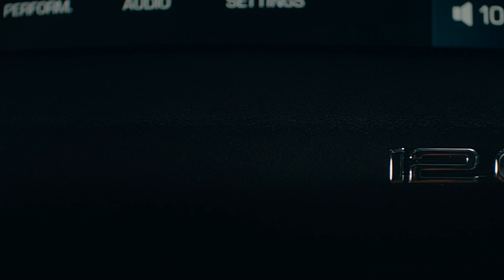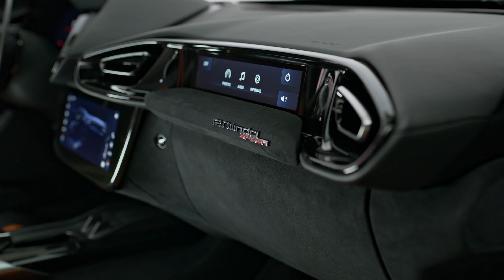Unveiling the 2025 Ferrari 12 Cylinder Evolution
The 2025 Ferrari 12Cilindri is the successor to the 812 Superfast and represents a ground-up redesign for Ferrari’s flagship GT model. It features a front-mounted Ferrari V12 engine, named the F140HD, producing an impressive 819 horsepower without any forced induction or hybrid systems. The engine revs up to 9,500 rpm and delivers 80% of its peak torque of 500 lb-ft at just 2,500 rpm, providing instant acceleration and a continuous power delivery up to the redline. The car boasts a four-wheel independent steering system (4WS) for improved cornering and responsiveness, along with near-ideal weight distribution and a reduced wheelbase compared to its predecessor.

In terms of design and features, the Ferrari 12Cilindri offers an upgraded brake-by-wire ABS Evo system, 21” wheels fitted with Michelin Pilot Sport S5 or Goodyear Eagle F1 Supersport tires that underwent extensive testing for reduced rolling resistance. It comes equipped with an 8-speed Dual Clutch Transmission (DCT), Apple CarPlay® and Android Auto®, wireless charging mat, and an optional high-end audio system developed in collaboration with Burmester®.

The interior of the Ferrari 12Cilindri introduces a new Human Machine Interface (HMI) with three displays enhancing the driving experience for both driver and passenger. The exterior design showcases innovative elements like active flaps integrated into the rear screen instead of a rear spoiler, sculpted bonnet, and smooth uninterrupted surfaces.

Both coupe and convertible versions are available from launch, with the convertible model named the 12Cilindri Spider featuring a retractable hardtop that opens or closes in just 14 seconds at speeds up to 45 km/h. The Spider variant has unique design elements like two buttresses at the rear and a ‘quarterlight’ in back-painted polycarbonate on the flank.
Ferrari Modena gray